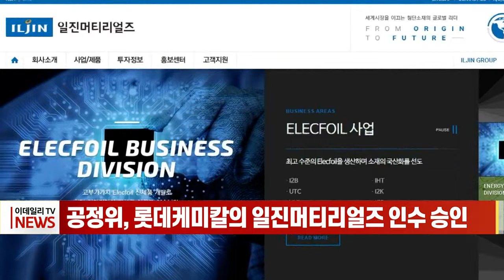공정위, 롯데케미칼의 일진머티리얼즈 인수 승인 (20230110)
# 공정위, 롯데케미칼의 일진머티리얼즈 인수 승인